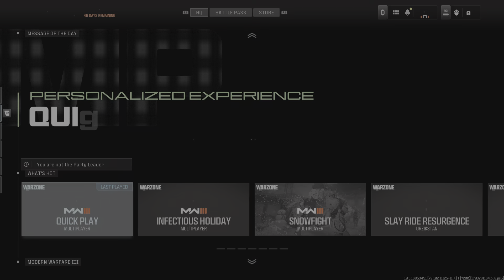Call of Duty_20231223035906hi